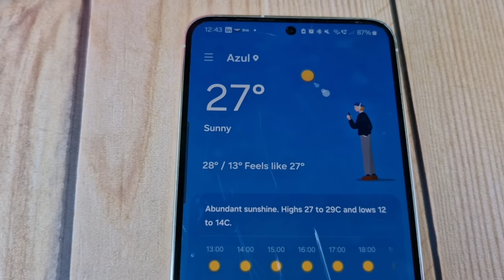Famoso Ganache MÁGICO! Sedoso, cremoso y super resistente! puedes tocar aun a temperatura ambiente!💥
Hoy les traigo una receta muy solicitada, esta muy en tendencia y al mirar el video etenderas el por qué, es un ganache que permanece totalmente seco al tacto y firme aun a temperaturas de 30 grados centigrados.

No es un ganache tradicional, al ser hecho con crema chantilly esta crema aporta elasticidad al ganache lo que impide que se agriete facilmente, ademas los ingredientes de la crema chantilly como: emulsificantes y estabilizantes hacen que este ganache sea realmente impresionante, muy estable, firme y seco al tacto.

Ingredientes:
146gr de Crema Vegetal para batir
500gr de chocolate blanco (preferiblemente sucedaneo pero tambien puedes usar chocolate real)

este ganache lo hice con la proporción 1: 3,5

Para temperaturas mas calidas superiores a 33 grados centigrados se recomienda usar la proporcion siguiente: por cada 100 gr de crema, 400-500 gr de chocolate blanco.